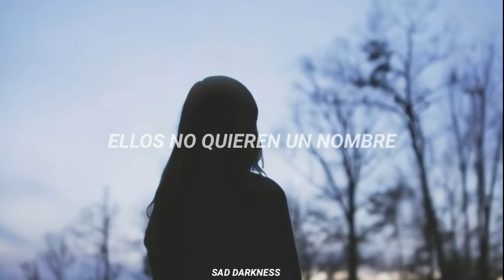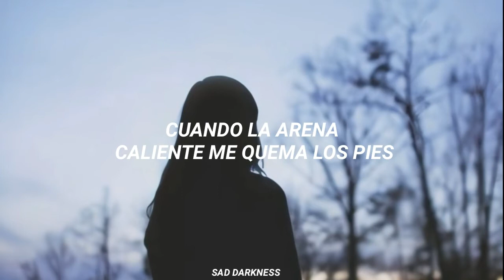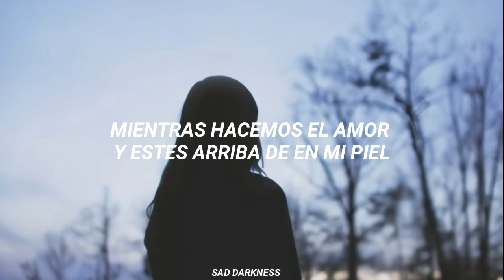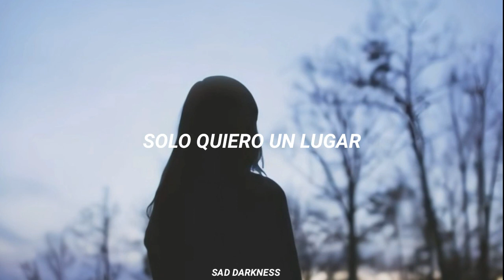Adrianne Lenker Dragon Eyes sub. español